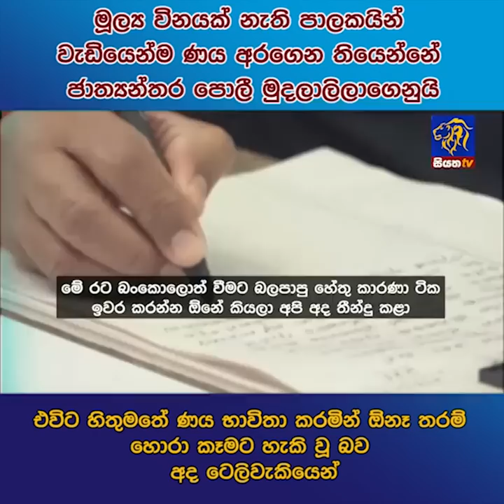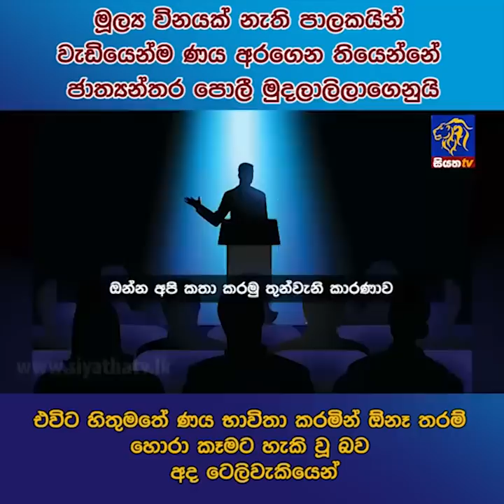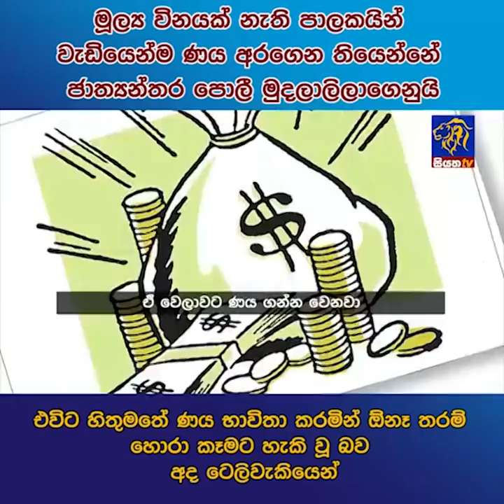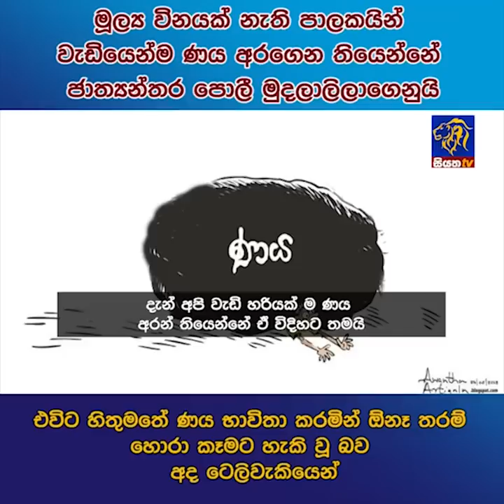හිතුමතේ ණය භාවිතා කරමින් ඕනෑ තරම් හොරා කෑමට හැකි වූ බව අද ටෙලිවැකියෙන් Siyatha News